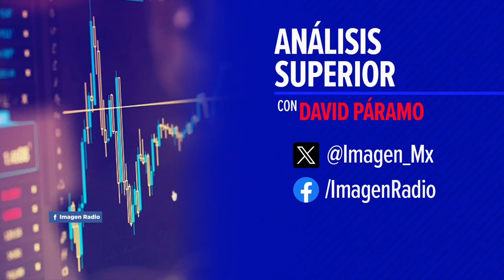Emilio Lozoya engañó a FGR para obtener beneficios: Lourdes Mendoza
En entrevista con Lourdes Mendoza, Periodista, nos habló sobre el caso de Emilio Lozoya. Mendoza reveló que Lozoya aceptó ante la Fiscalía de la Ciudad de México que engañó a la FGR, a López Obrador y al país. Según Lozoya, sus declaraciones en la denuncia presentada ante la FGR en 2020, incluyendo la acusación de que el expresidente Enrique Peña Nieto recibió 100 millones de pesos de Odebrecht, fueron nulas.